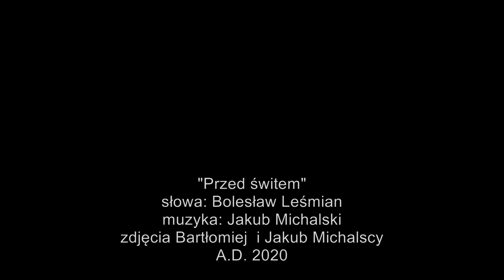Kuba Michalski - Przed świtem (Bolesław Leśmian)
Zapraszam do posłuchania mojej własnej kompozycji do wiersza Bolesława Leśmiana "Przed świtem". Pewnie film powinien być nakręcony właśnie przed świtem, kiedy to, jak pisze Leśmian "nie widać nic - a widać", ale cóż by to był za film, na którym nie byłoby nic widać. Wybaczcie więc - filmowaliśmy po śniadaniu. Muzycznie skręciłem tu trochę w stronę muzyki country, co być może oburzy niektórych miłośników poezji śpiewanej (i poezji Leśmiana), ale moim zdaniem w niektórych wierszach, a w tym na pewno, pan Bolesław był bardzo "country".
Film zrealizowano w ramach programu stypendialnego Ministerstwa Kultury i Dziedzictwa Narodowego - Kultura w sieci.